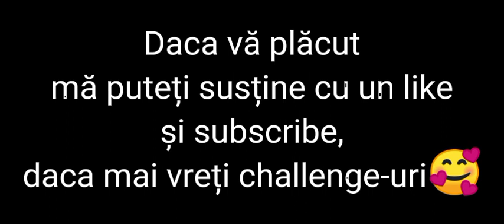Tot meciul înafara zonei în duo luam booyah ? 🤦🤦🤦🤦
name free fire: Lucian~ninja
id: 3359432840